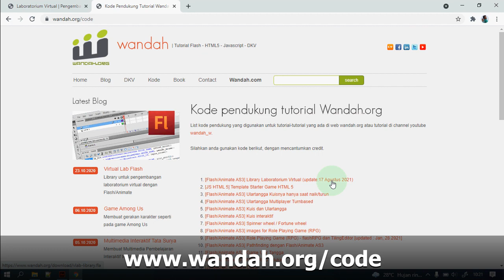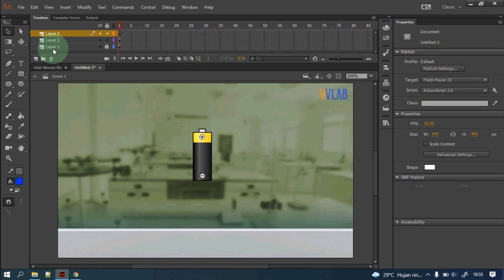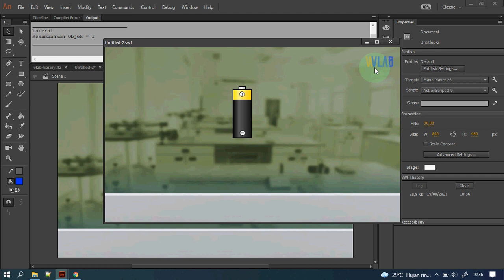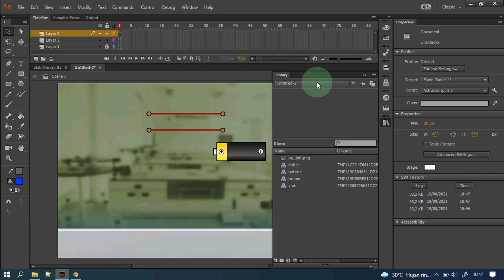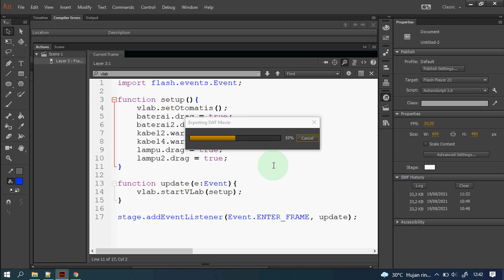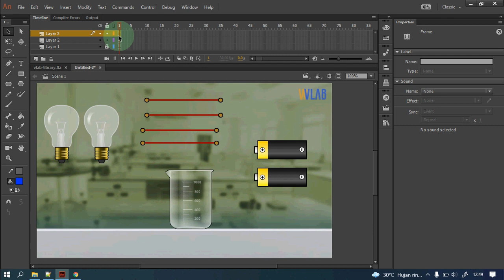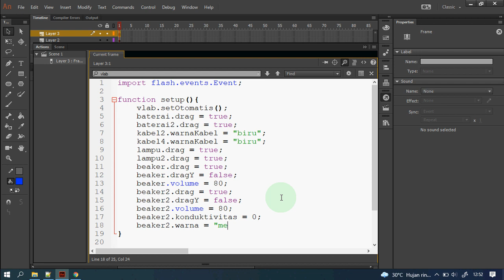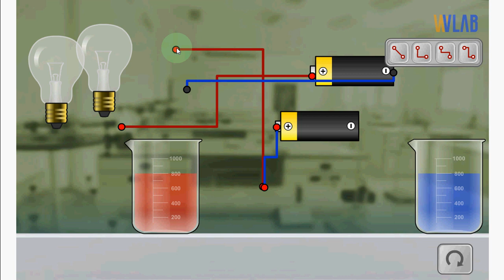[Flash / Animate AS3] Laboratorium Virtual #4 Listrik dan Konduktivitas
Pada tutorial ini kita akan mencoba membuat simulasi tentang listrik dan konduktivitas. Anda bisa memanipulasi posisi baterai, kabel, dan lampu, serta menguji konduktivitas kedua larutan di dalam gelas kaca.